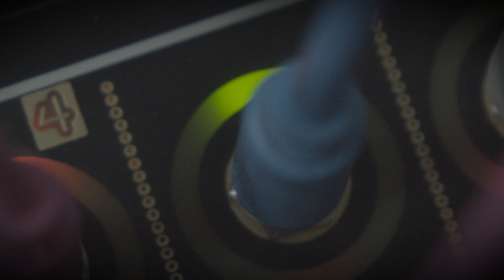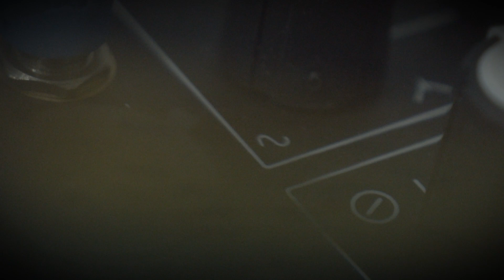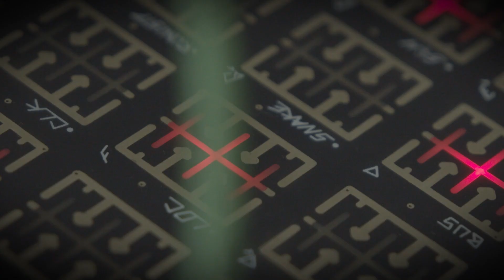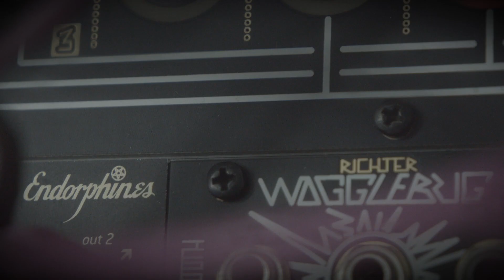CV Patch Works: Episode 03 | Eurorack Modular Synthesizer Jam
"CV Patch Works" is a series of videos where I create patches on my voltage controlled eurorack modular synthesizer.

Episode 03 features an experimental, scifi soundtrack jam. It is a generative patch using an my modules by makenoise and endorphines

Follow Charles F. Moreland III;